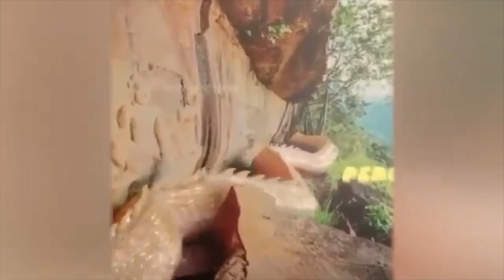اجمل ثعبان تنين شوهد على الاطلاق DRAGON IN CHINA